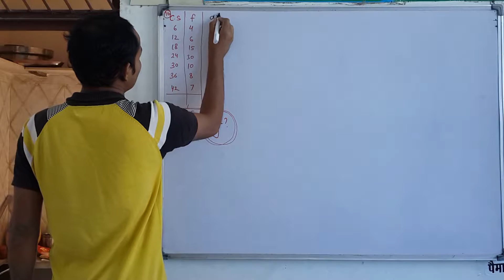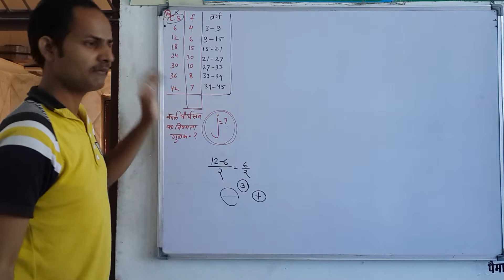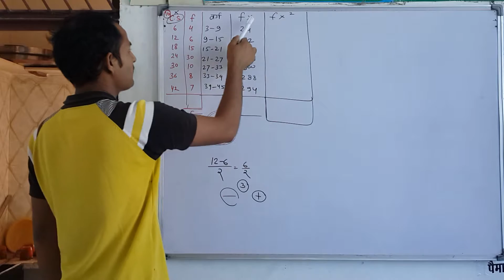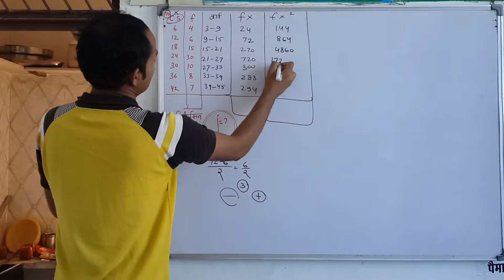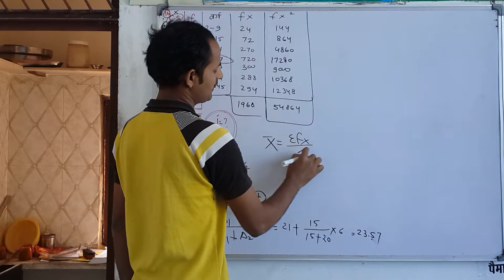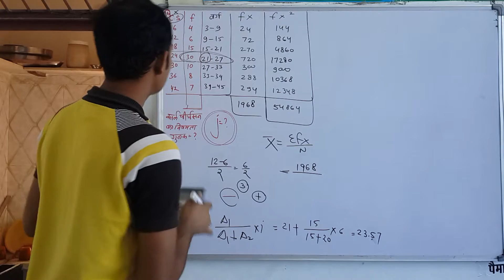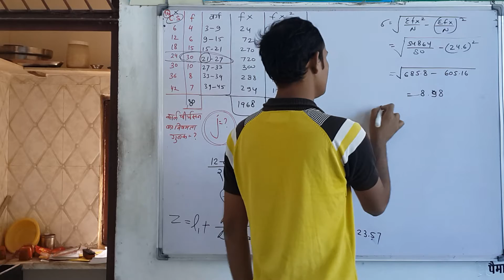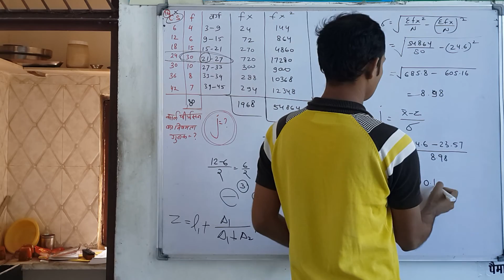Statistics Q. No. 16. Ch 13 Skewness MDSU Ajmer B. Com Part 1st Year